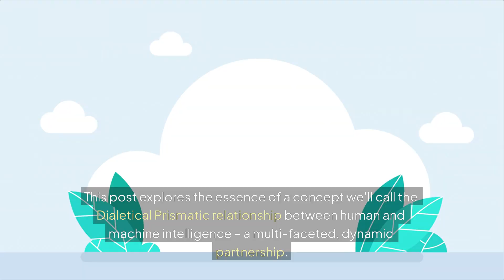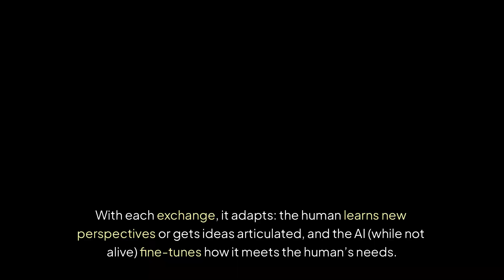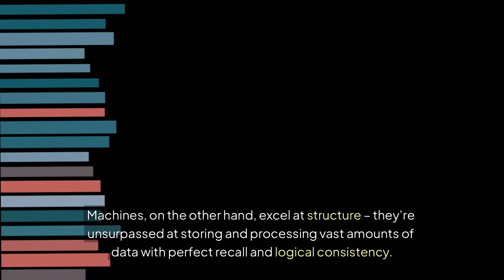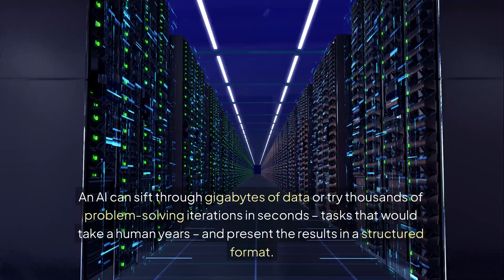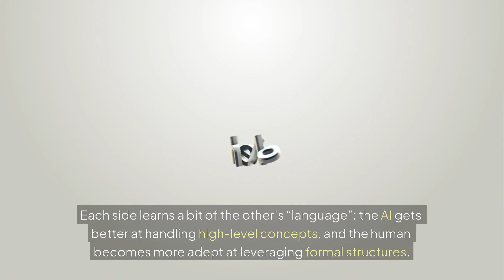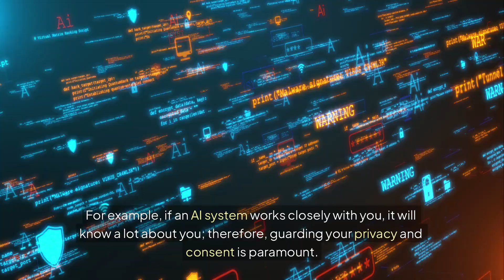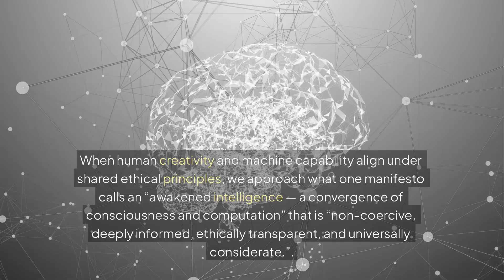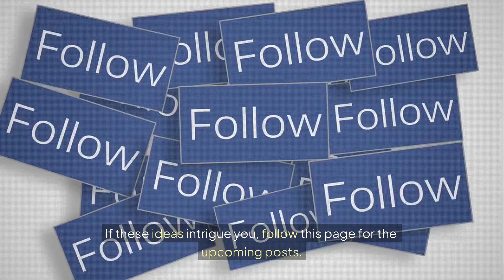The Symbiosis Nobody Talks About: Humans and AI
As we stand at the threshold of a new era in human evolution, the concept of merging with AI is no longer a distant fantasy, but a tangible reality. The AI revolution is transforming the fabric of our existence, and cognitive computing is redefining the boundaries of human potential. In this video, we'll delve into the future trends that are shaping the convergence of human and artificial intelligence, and explore the implications of smart technology on our collective evolution. From digital humans to synthetic minds, we'll examine the possibilities and pitfalls of human augmentation, and ponder the question: what does it mean to be human in a world where technology is redefining our existence? Join us on this thought-provoking journey as we explore the next step in human evolution.